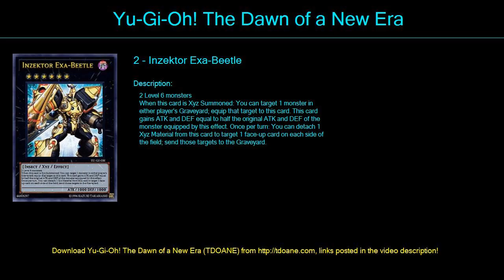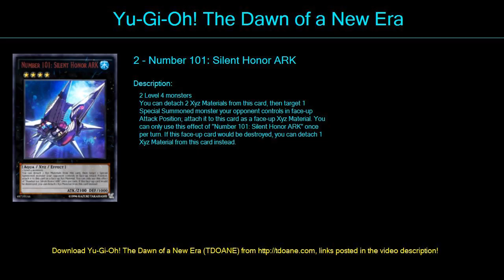MonArtown Deck Profile May 2016